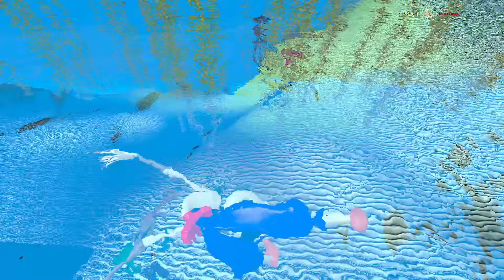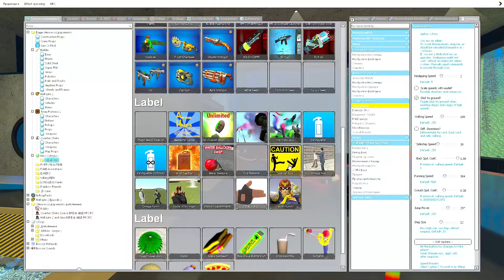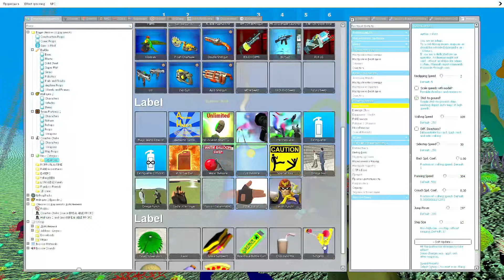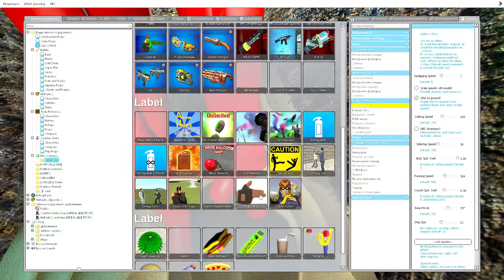🌊 ALPHABET LORE 3D SANIC CLONES MEMES ROBLOX RAINBOW FRIENDS DEEP SEA SPARTAN KICKING in Garry's mod